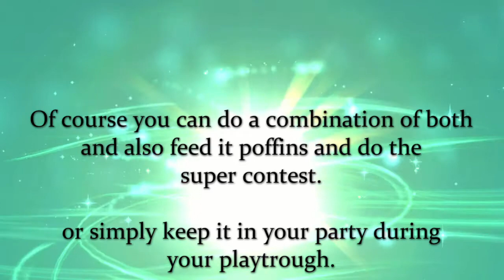Increase friendship fast. Evolve togepi in a few minutes. BDSP.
How to increase friendship level fast to evolve pokemon like Togepi, Eevee, Azurill, Riolu, Munchlax, Pichu, Cleffa, Chansey, Chingling, Buneary, Golbat, Budew.
Pokemon Brilliant Diamon & Shining Pearl.